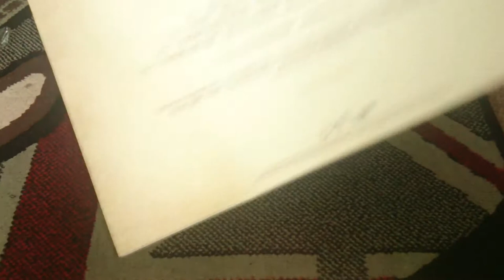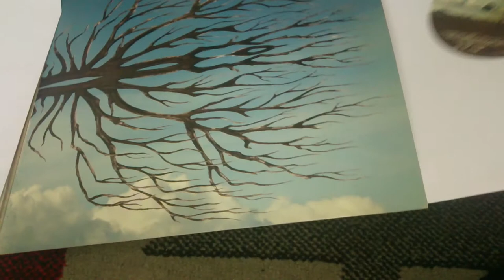Nostalgamer Unboxes Biffy Clyro Similarities On Two 12" Black Vinyl